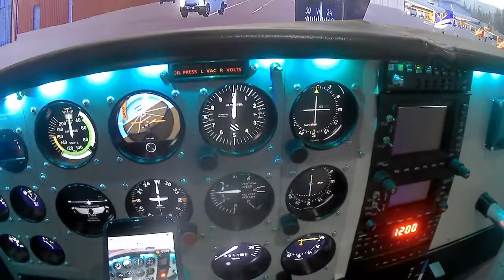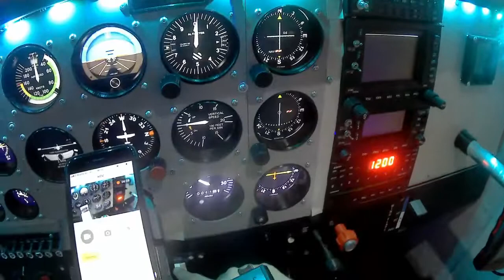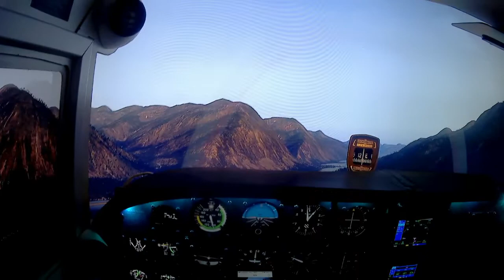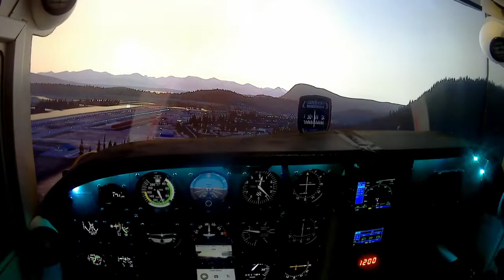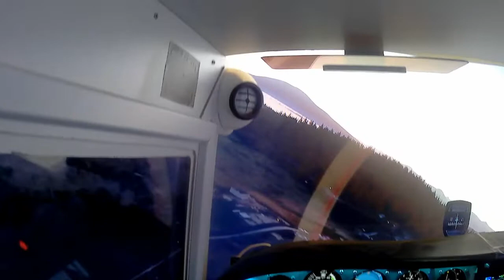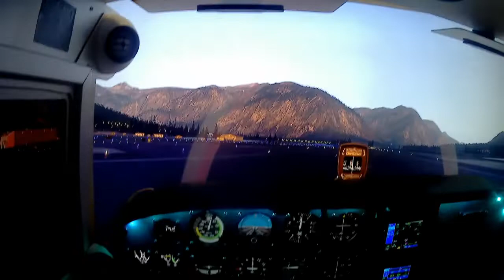Cessna home cockpit - A flight around Juneau International (PAJN) - Xplane 11.30RC1